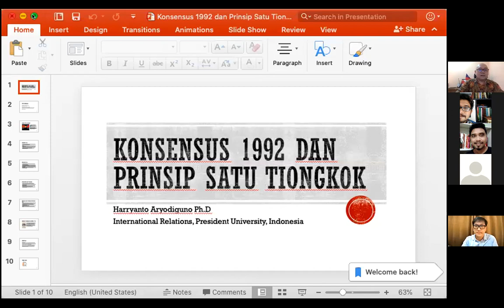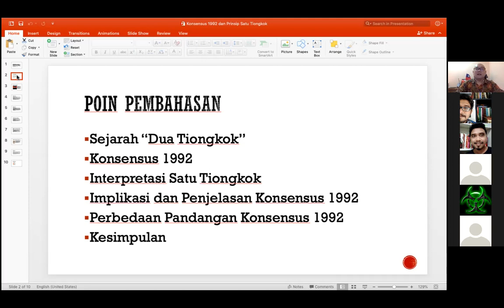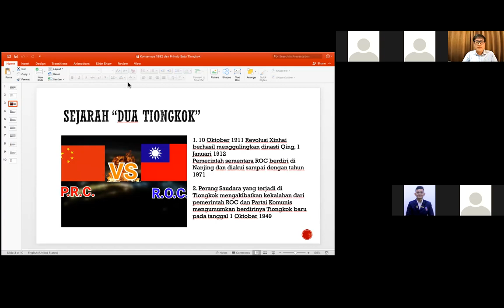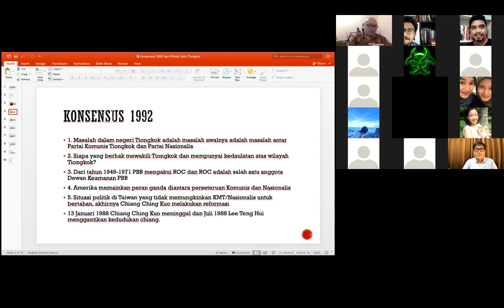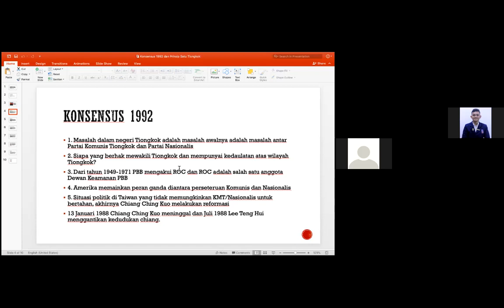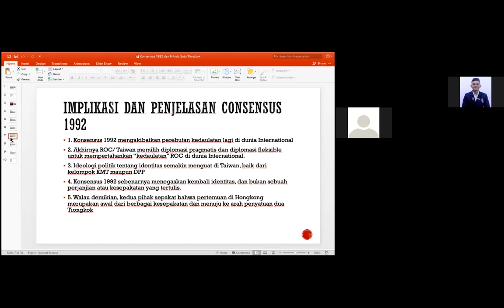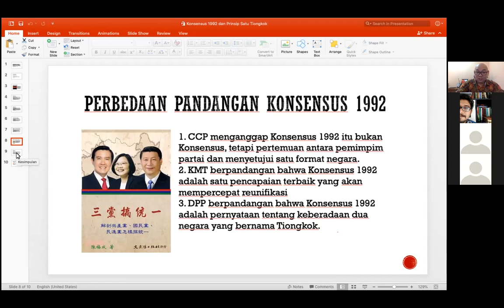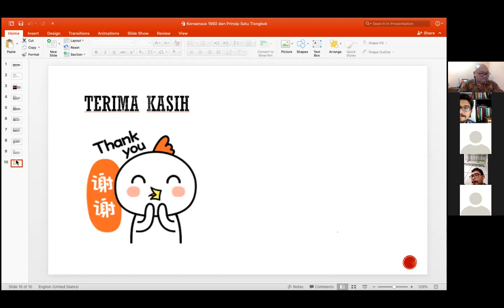Konsensus 1992 dan Prinsip Satu Tiongkok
By Harryanto Aryodiguna, Phd

Forum Kajian Ilmiah Area Studies